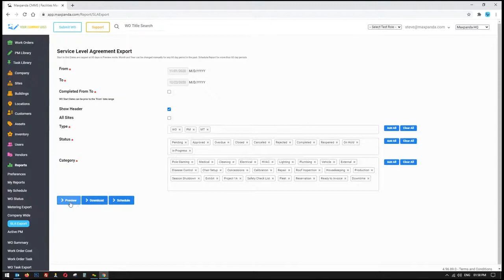Unlimited Scheduled Reporting Tools.mp4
Unlimited Scheduled Reporting Tools